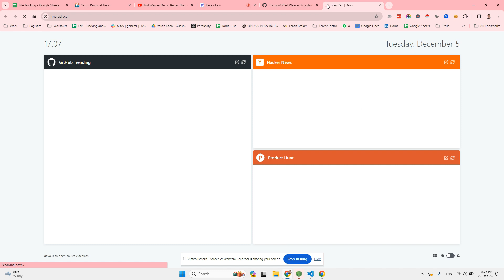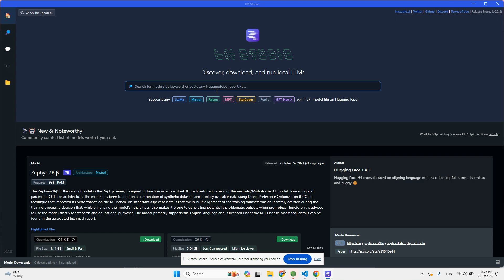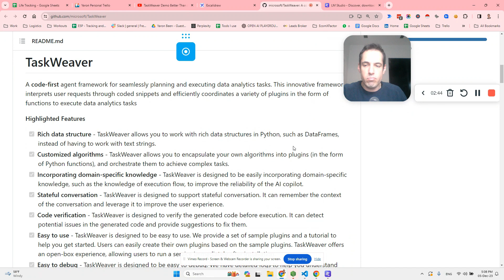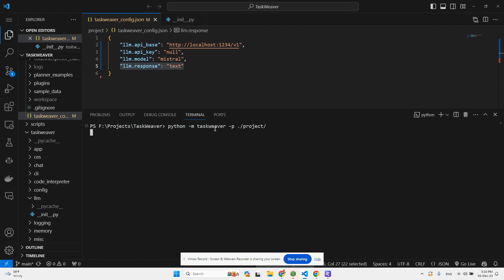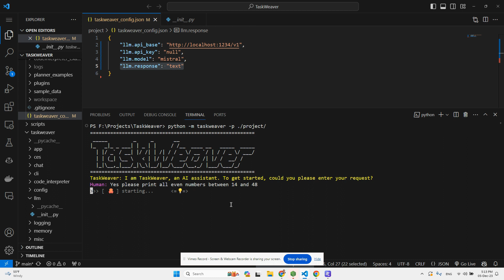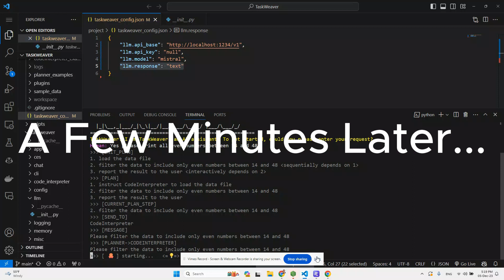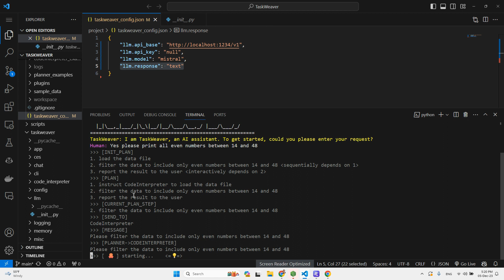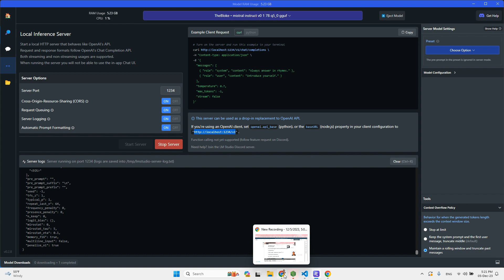Taskweaver Locally - How To Run TaskWeaver With LMStudio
How to Run Taskweaver locally using LMstudio.

cd TaskWeaver

conda create -n taskweaver python=3.11

conda activate taskweaver

Enter Visual Studio Code : code.

Find this file:
taskweaver_config

Update the config to:
    "llm.api_key": "null",
    "llm.model": "mistral",
    "llm.response": "text"

And you're good to go:
python -m taskweaver -p ./project/